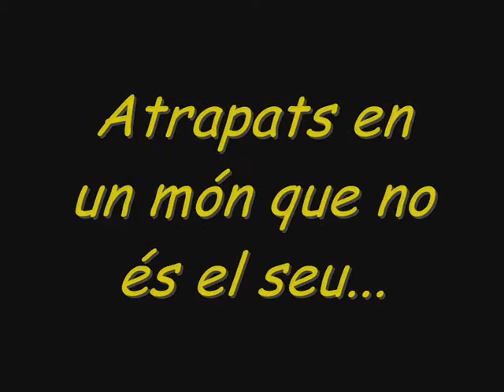Intro campament juniors Montaverner 2012 Cañizar del Olivar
Muntatge de fotos del campament realitzat pel Centre junior Montaverner Nogueruelas 2011, amb la introducció del nou tema del campament Cañizar del Olivar 2012.